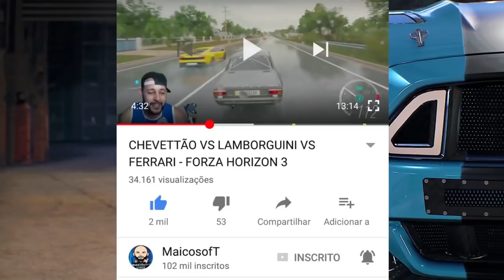QUEM GANHA?? - BATALHA NO TELHADO! - FORZA HORIZON 3 2021